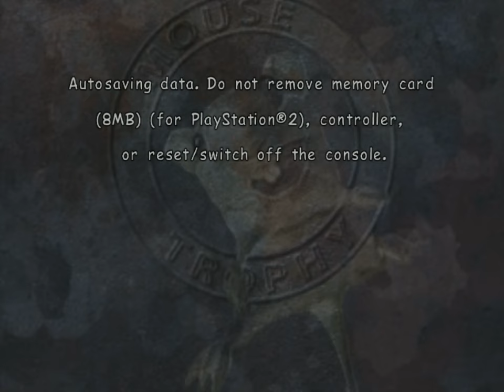Mouse Trophy (PS2) - 19. Tally-Ho! [Expert]